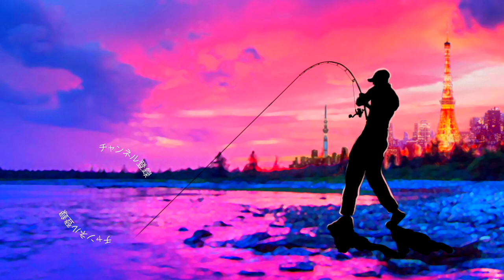【バス釣り】トップウォーターで釣り切った後にワームで更に釣り切る為のルアー【なんだかんだ釣れる】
バス釣り！トップウォーターで釣り切った後にワームで更に釣り切る為のルアーって事で昨日の公開したセビレ３連発の後、流石にスレて来たのですが良型の反応もお含め大活躍してくれたルアーがあります。サニーブロスのナックルホッグです！フリーリグとノーシンカーリグで立て続けに釣れてくれましたが色々なタイミングで活躍してくれるルアーなので準備しておくと良い事が起こります。

2022年も釣りに関する様々なコンテンツをアップしていきますよ〜！シマノからは22ステラが登場の発表されたかと思えばダイワからは22イグジストのアナウンスが、、、個人的にはゲーリーヤマモトから登場の河童フロッグと大きなヤマタヌキに期待しております。
2021年は小森嗣彦プロ、今江克隆プロのピュアフィッシングの契約終了と衝撃的なニュースがありましたが今江プロのジーニアスプロジェクトへの移籍など気になる動きから目が離せません！今江克隆プロ仕様のグラビアス！気になりますよね〜

55アップしか釣れない！デプス「コードネームバス」に巨大バスが襲い掛かる衝撃映像